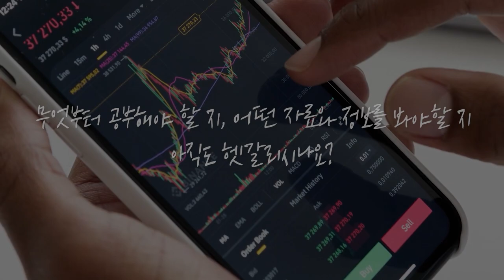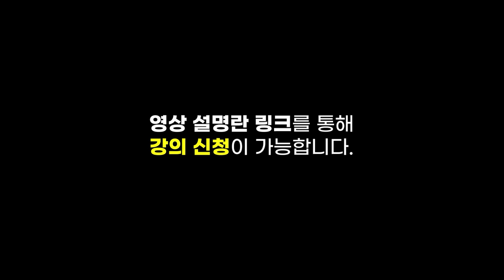[글로벌마켓 브리핑] 회사채와 ETF 매도한 미연준... 민감한 시장 반응 f. 미래에셋증권 최홍석 선임매니저